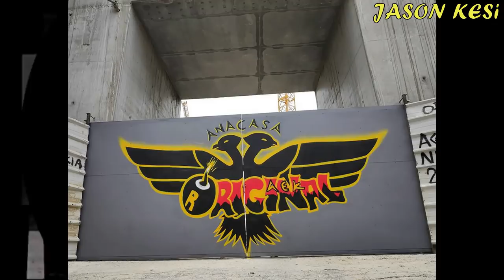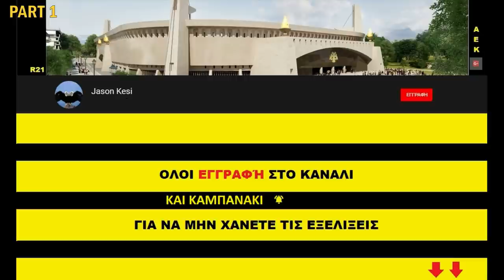Έργα για το γήπεδο της ΑΕΚ 13/11/2020 - 1ο Βιντεο!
Καλησπερα σε ολους τους ΑΕΚτζηδες και καλο ΠΣΚ να εχουμε! Τα εργα συνεχιζονται και σημερα στην Ν.Φιλαδελφεια, τοσο στο γηπεδο οσο και στην υπογειοποιηση!
Σημερα εχω χωρίσει σε 2 βιντεακια τις εργασιες για να μην βγει ενα μεγαλο!
Παιρνουμε ολοι Καρτα Φιλαθλου! Πρεπει να βοηθησουμε και την Ερασιτεχνικη μας
με καθε τροπο και το λιγοτερο που μπορουμε να κανουμε ειναι αυτη η καρτα των 10 ευρω! Εχει κολλήσει το νουμερο στις 9885 καρτες που εχουν δοθεί, ειναι πολυ μικρο νουμερο για εμας!
Απο εδω μπορουμε να πάρουμε την καρτα μας ολοι μεσω ιντερνετ, με εύκολη διαδικασία 5 λεπτών!

Παμε να δουμε τις εργασιες:

( 00:47 ) Νοτια ξεκιναμε απο το κτηριο των μουσείων οπου ηρθαν καποιες γυψοσανιδες, λογικα θα ειναι για τις εσωτερικες εργασιες στο συγκεκριμένο τομεα! Παραλληλα συνεχιζονται οι καθαρισμοι στους οροφους
ενω ταυτοχρονα κατω απο τις κερκιδες ψεκαζεται ενα υλικο (δεν ξερω ακριβως τι ειναι, μιας και δεν μοιαζει για σοβατισμα)!
Στην υπογειοποιηση συνεχιζονται τα σκαψιματα οπως καθε μερα, οπου αφαιρουνται τονοι απο χωμα στο κομματι αυτο! Αρχικα μπροστα απο την εκκλησια αφαιρουνται τα καγκελα αφου πρεπει να σκαφτει το σημειο γυρω απο τις
πασαλοπηξεις! Αυτο που γινεται δηλαδη αυτες τις ημερες μπροστα απο την ταβερνα (δεξια της Χρυσοστόμου Σμυρνης)!
Στην γωνια χθες σκυροδετηθηκαν κι αλλα τοιχια της υπογειοποιησης, (απο την εσωτερικη πλευρα της στροφης) και σημερα μετακόμισαν διπλα ωστε να σκυροδετηθει το επομενο κομματι τοιχου (το απογευμα)
Λιγο πιο βορεια συνεχιζεται η τοποθετηση σκαλωσιων και μπετοφορμ για το ταβανι της υπογειου!

( 06: 57 ) Δυτικα στην νοτια πλευρα βλεπουμε ισως το χρωμα που εχει επιλεχτει για το εξωτερικο βαψιμο των τοιχων του γηπεδου, ενω λιγο πιο διπλα ασταρωνεται ενα απο τα εξωτερικα τοιχια!
Συνεχεια στο δευτερο βιντεακι, οπου θα δουμε την τοποθεηση υδρορροής δυτικα και ολες τις υπολοιπες εργασιες βορεια και ανατολικα!